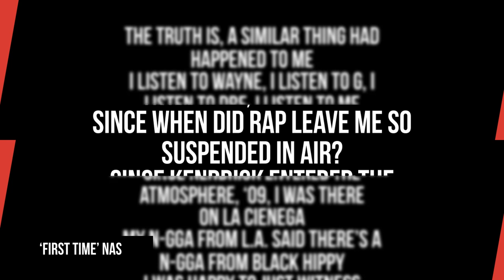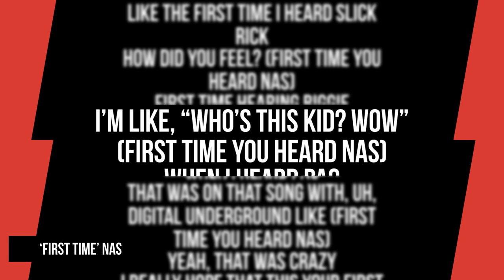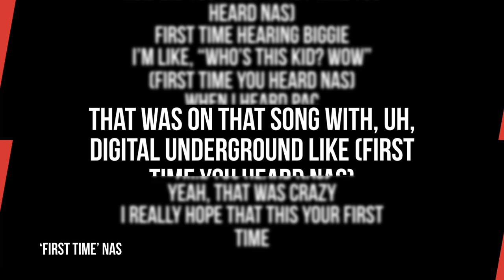NAS Recalls Hearing Kendrick Lamar’s Music Before Fame On New Song “First Time”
Nas has recalled the first time he heard Kendrick Lamar and other rap luminaries on his new album King’s Disease 3.

Track number 14 on his latest collaborative effort with Hit-Boy, “First Time” is an ode to musical love at first sight, with the Queensbridge MC reflecting on the “special moment” he first heard some of his favorite artists.